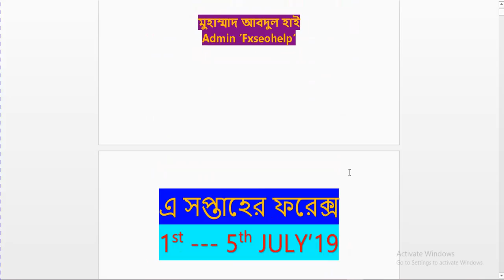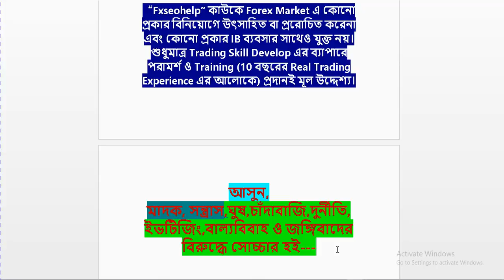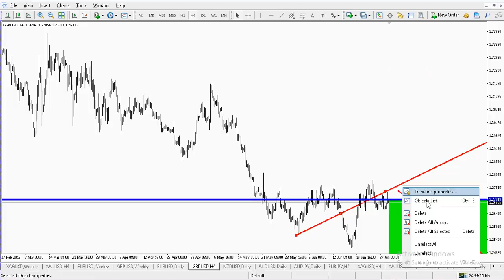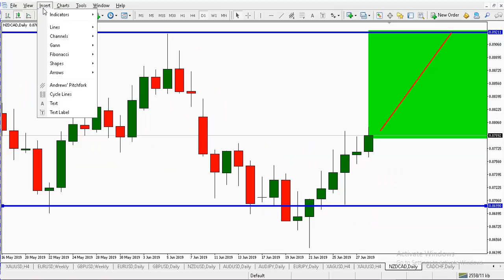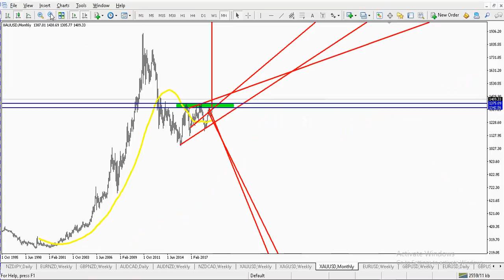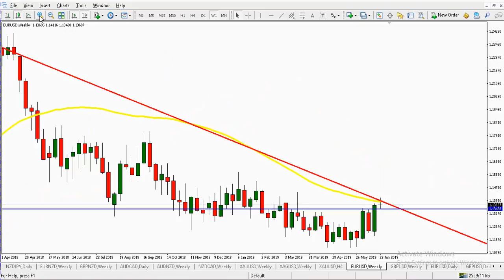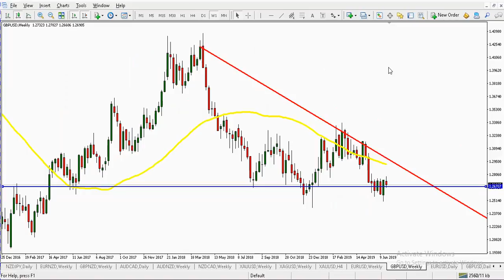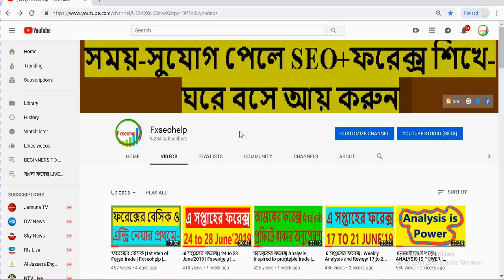এ সপ্তাহের ফরেক্স | 1st to 5th July'2019 | Fxseohelp | ফরেক্স ট্রেডিং স্ট্রাটেজি